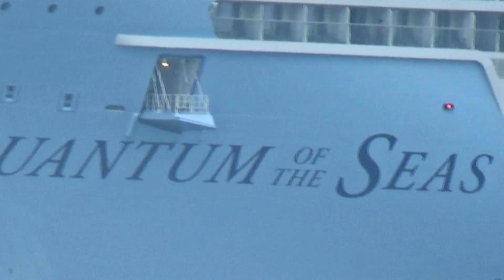超大型クルーズ『クァンタム・オブ・ザ・シーズ』寄港